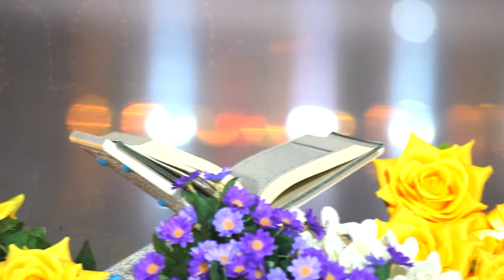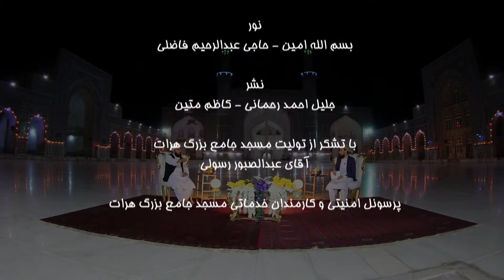ویژه برنامه ریان فصل پنجم قسمت هفدهم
با حضور الحاج مولوی عبدالغنی جمشیدی معاون ریاست ارشاد حج و اوقاف